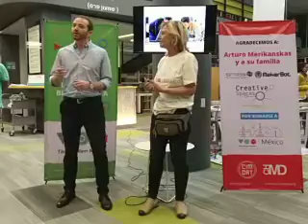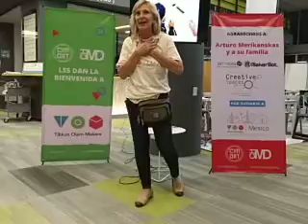desde Israel en México cambiando el mundo un TOM a la vez